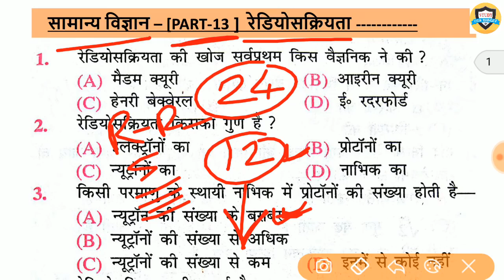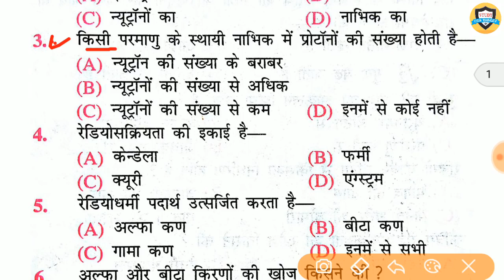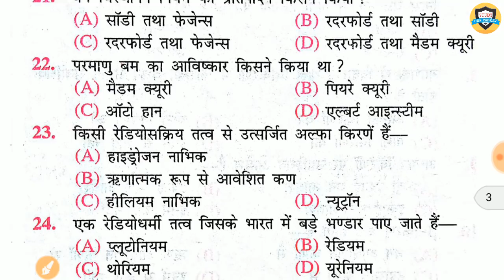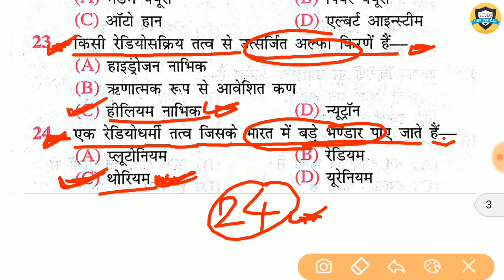Science gk Quiz | Chemistry | रेडियोसक्रियता से सम्बन्धित प्रश्न for Railway Group d, RPF, SSC GD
इस लिंक पर क्लिक करें...